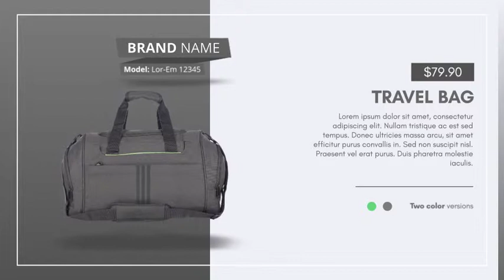Our Market - Universal Product Promo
11 unique slides
100% After Effects (Shape)
Text/logo, image, color and duration control (FULL CONTROL)